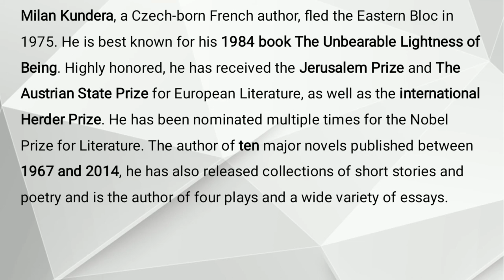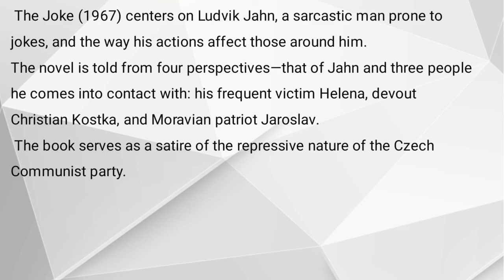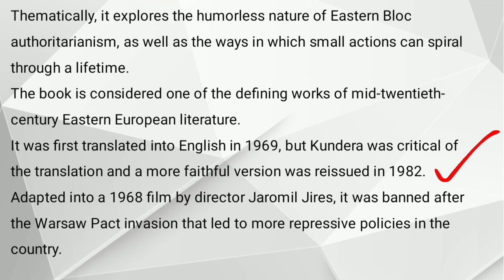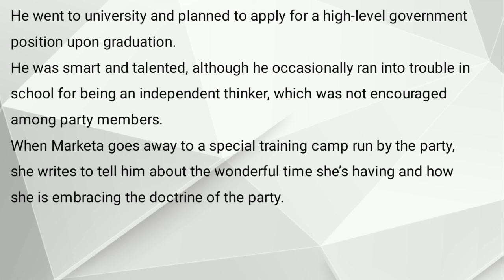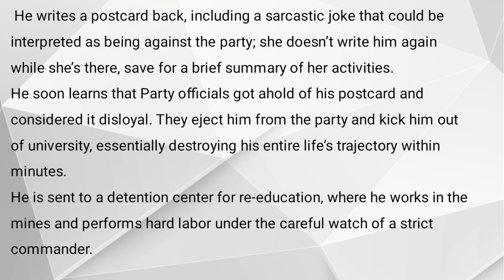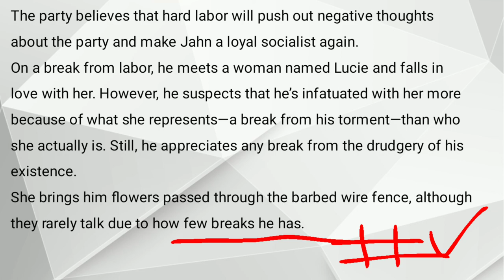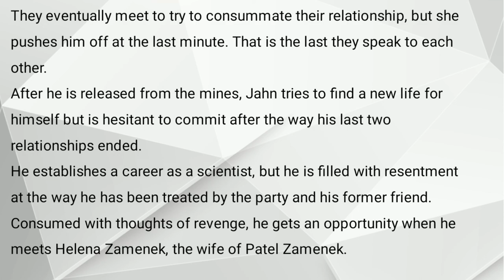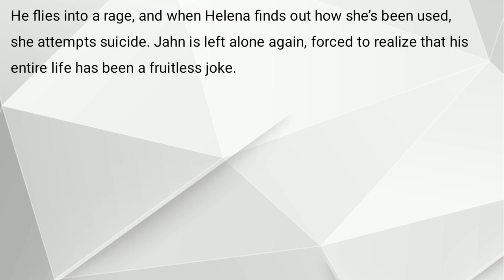The Joke | The Joke by Milan Kundera Summary in Urdu Hindi | Literature Novel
The Joke | The_Joke_by_Milan_Kundera_Summary in Urdu Hindi | English Literature Novel
The Joke
by
Milan Kundera
Milan Kundera, a Czech-born French author, fled the Eastern Bloc in 1975. He is best known for his 1984 book The Unbearable Lightness of Being. Highly honored, he has received the Jerusalem Prize and The Austrian State Prize for European Literature, as well as the international Herder Prize. He has been nominated multiple times for the Nobel Prize for Literature. The author of ten major novels published between 1967 and 2014, he has also released collections of short stories and poetry and is the author of four plays and a wide variety of essays.
 The Joke (1967) centers on Ludvik Jahn, a sarcastic man prone to jokes, and the way his actions affect those around him.
The novel is told from four perspectives—that of Jahn and three people he comes into contact with: his frequent victim Helena, devout Christian Kostka, and Moravian patriot Jaroslav.
 The book serves as a satire of the repressive nature of the Czech Communist party.
Thematically, it explores the humorless nature of Eastern Bloc authoritarianism, as well as the ways in which small actions can spiral through a lifetime.
The book is considered one of the defining works of mid-twentieth-century Eastern European literature.
It was first translated into English in 1969, but Kundera was critical of the translation and a more faithful version was reissued in 1982.
Adapted into a 1968 film by director Jaromil Jires, it was banned after the Warsaw Pact invasion that led to more repressive policies in the country.
Jahn enters his hometown Morava with a specific goal in mind, but his goals are hardly admirable or heroic.
Along his way, he sees a woman whom he was once deeply in love with and flashes back to his past.
The book is told in a non-linear fashion, the majority spent in the past as the reader learns how events that took place during Jahn’s adolescence made him the man he is today.
When he was a teenager, Jahn thought he had his life fully planned out.
He was dating a girl named Marketa and was loyal to the Socialist party.
He went to university and planned to apply for a high-level government position upon graduation.
He was smart and talented, although he occasionally ran into trouble in school for being an independent thinker, which was not encouraged among party members.
When Marketa goes away to a special training camp run by the party, she writes to tell him about the wonderful time she’s having and how she is embracing the doctrine of the party.
 He writes a postcard back, including a sarcastic joke that could be interpreted as being against the party; she doesn’t write him again while she’s there, save for a brief summary of her activities.
He soon learns that Party officials got ahold of his postcard and considered it disloyal. They eject him from the party and kick him out of university, essentially destroying his entire life’s trajectory within minutes.
He is sent to a detention center for re-education, where he works in the mines and performs hard labor under the careful watch of a strict commander.
The party believes that hard labor will push out negative thoughts about the party and make Jahn a loyal socialist again.
On a break from labor, he meets a woman named Lucie and falls in love with her. However, he suspects that he’s infatuated with her more because of what she represents—a break from his torment—than who she actually is. Still, he appreciates any break from the drudgery of his existence.
She brings him flowers passed through the barbed wire fence, although they rarely talk due to how few breaks he has.
They eventually meet to try to consummate their relationship, but she pushes him off at the last minute. That is the last they speak to each other.
After he is released from the mines, Jahn tries to find a new life for himself but is hesitant to commit after the way his last two relationships ended.
He establishes a career as a scientist, but he is filled with resentment at the way he has been treated by the party and his former friend.
Consumed with thoughts of revenge, he gets an opportunity when he meets Helena Zamenek, the wife of Patel Zamenek.
Patel is the Socialist Party official who conducted his trial and led to his expulsion.
He decides to seduce Helena and end Patel’s marriage; the two begin an affair.
However, this “joke” is ill-fated; Patel and his wife have had problems in their relationship for a long time.
After her one-night stand with Jahn, Helena decides to divorce Patel; Jahn realizes he has actually helped Patel.
He flies into a rage, and when Helena finds out how she’s been used, she attempts suicide. Jahn is left alone again, forced to realize that his entire life has been a fruitless joke.